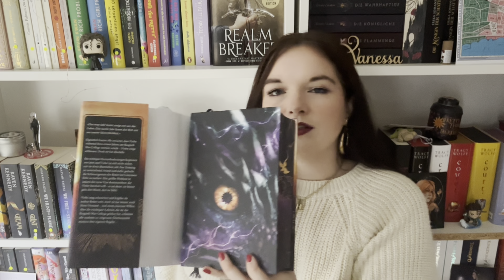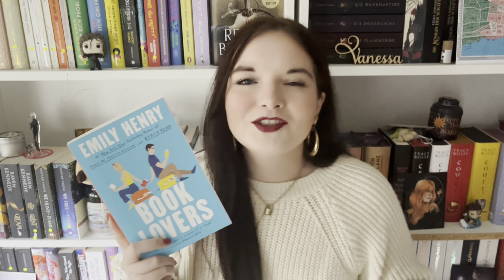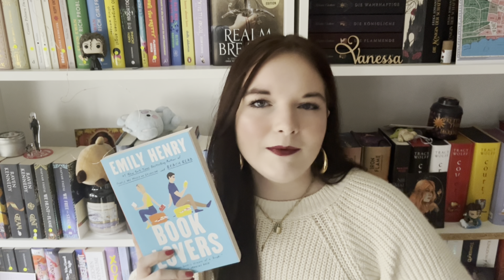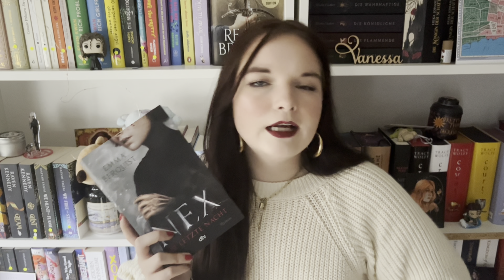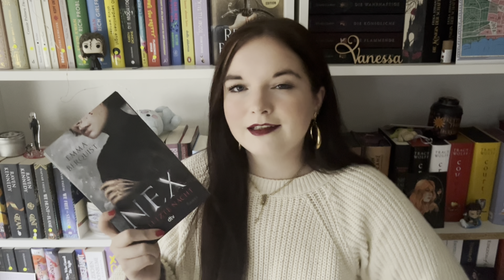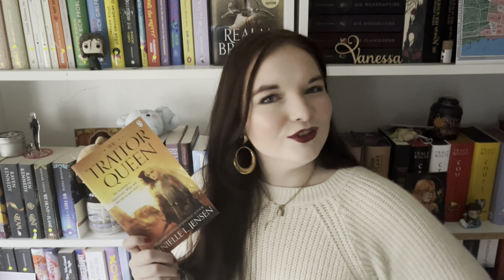Lesemonat Dezember 2023 🎄🐉✨ Drachen, Verräter & Geister | Wordsalloverme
Social Media 💅🏻